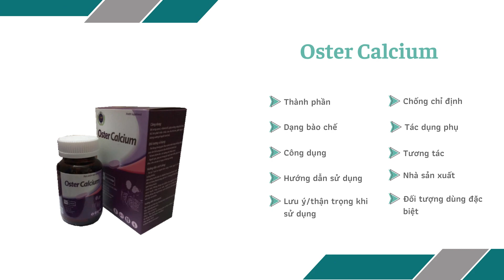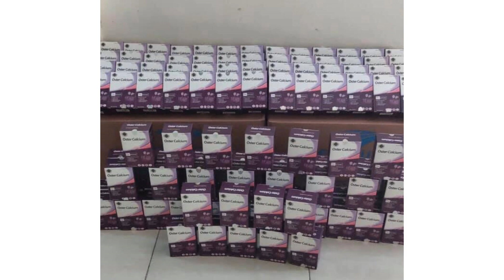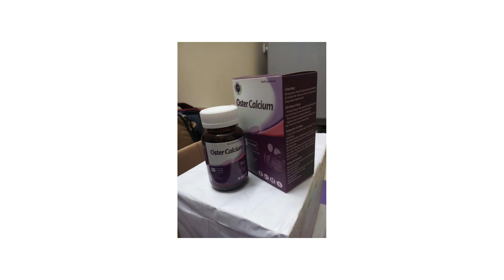Oster Calcium - Giúp bổ sung canxi và vitamin cho cơ thể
Công dụng
Cung cấp canxi, vitamin và khoáng chất, hỗ trợ tình trạng thiếu canxi nhất là trẻ trong thời kỳ phát triển, phụ nữ có thai, đang cho con bú, người già giúp xương răng chắc khỏe, phòng chống loãng xương.